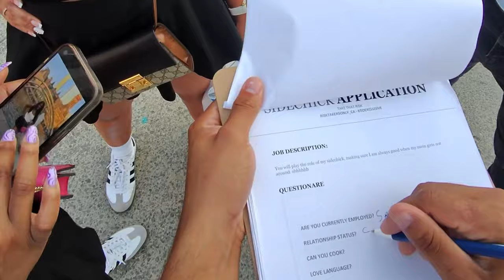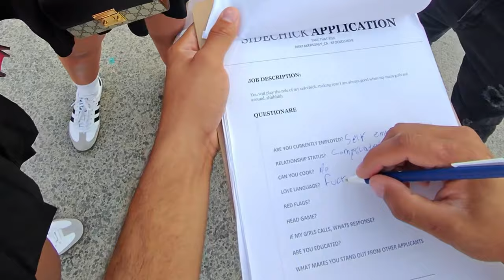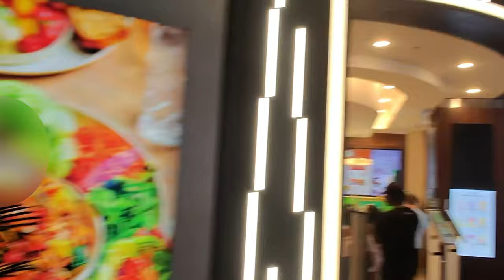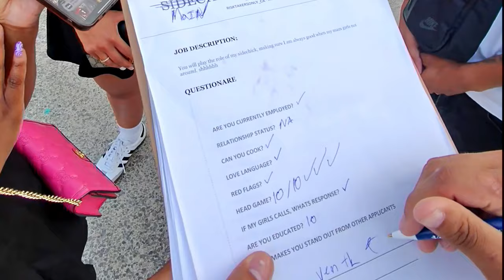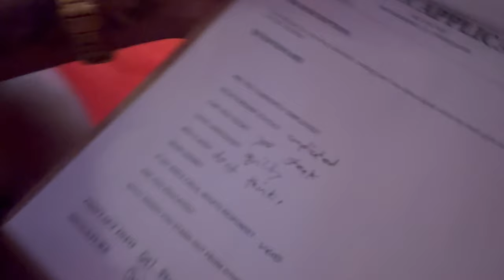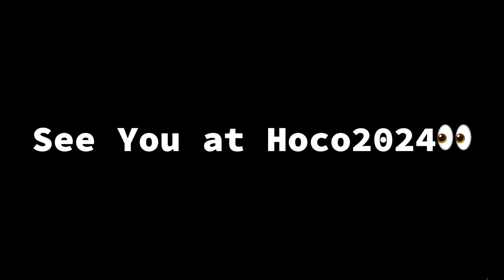Giving Baddies Sidechick Applications *Toronto*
Our second channel : @risktakersonlylive